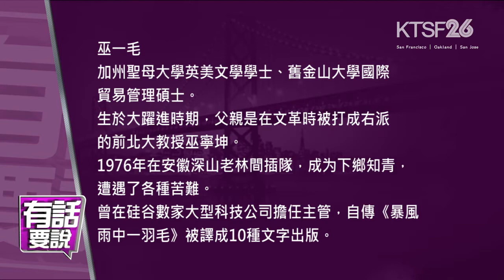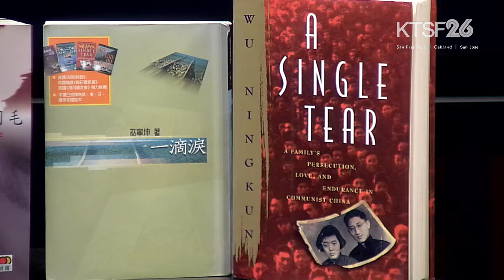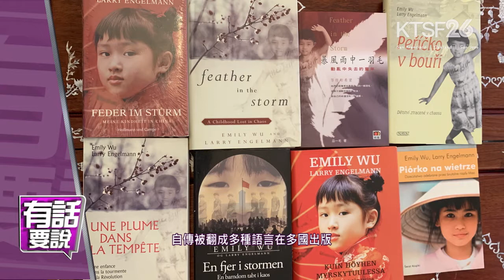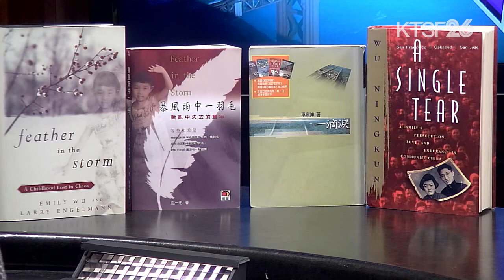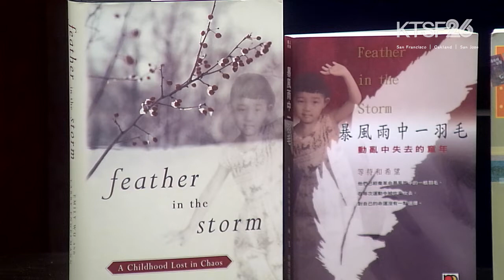有話要說 巫一毛的文革回憶